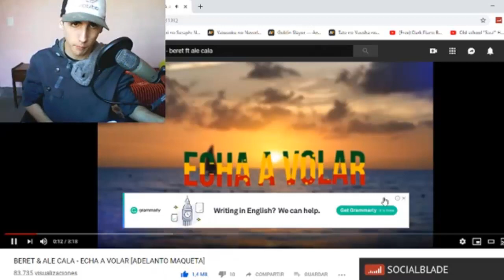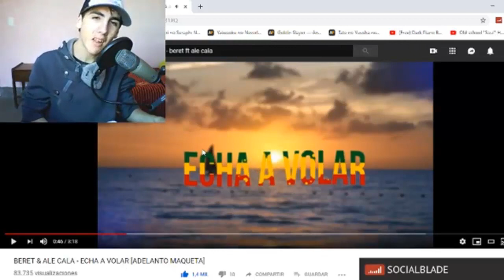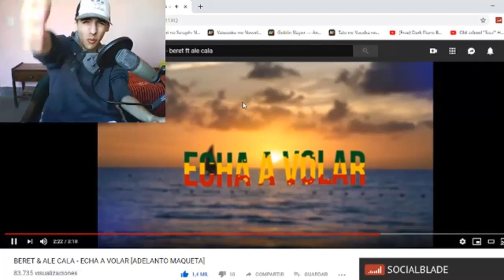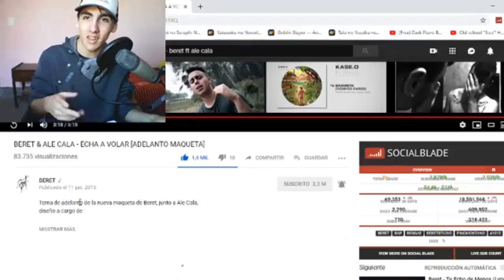BERET & ALE CALA - ECHA A VOLAR - REACCIÓN (BUENÍSIMO)